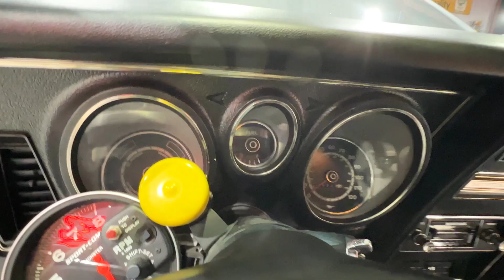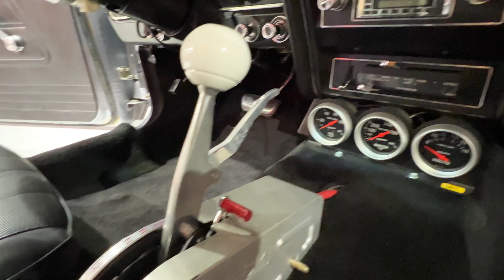1971 Ford Mustang Fastback for sale by auction at SEVEN82MOTORS classics, lowriders and muscle cars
🔥AVAILABLE IN OUR NEXT 782 AUCTION🔥
1971 Ford Mustang Fastback
Over 40 Incredible Classic and Muscle Cars
⏰ Online bidding starts from April 11 and close from 7pm Tuesday the 19th of April 2022.
🗓First opening… THURSDAY LATE NIGHT SHOPPING.
April 14th 5pm-8pm
🗓Saturday opening
SATURDAY SHOW DAY
April 16 8am-2pm
📍2 Palings Court, Nerang on the Gold Coast.